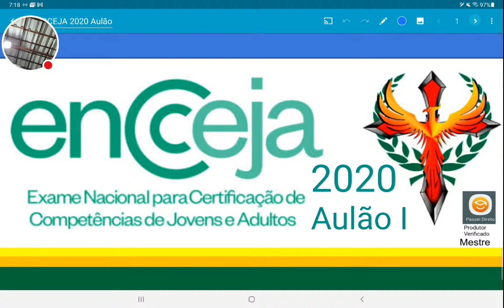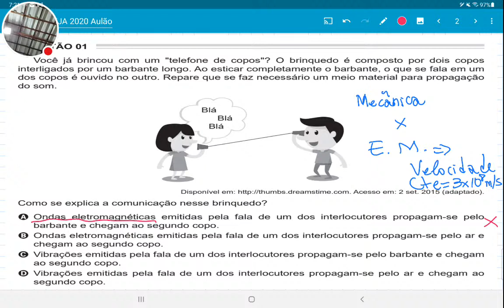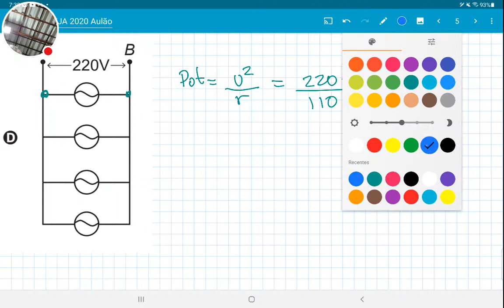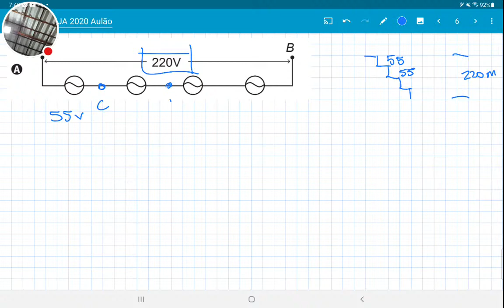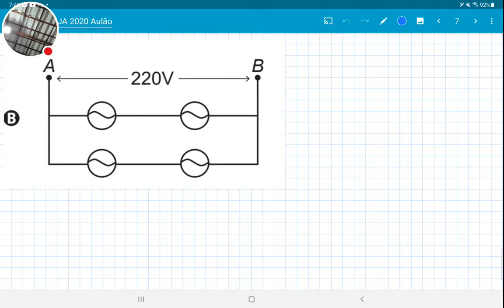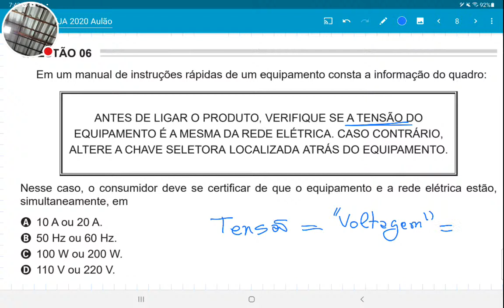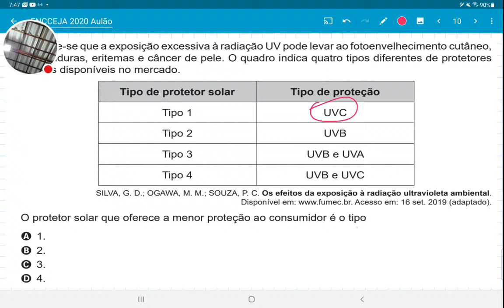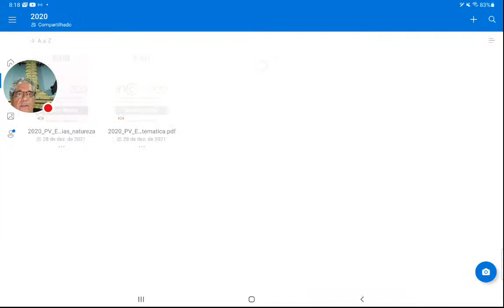Live com aulão de física ENCCEJA 2020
Questão 1 já brincou com um "telefone de copos"? O brinquedo é composto por dois copos
interligados por um barbante longo. Ao esticar completamente o barbante, o que se fala em um
dos copos é ouvido no outro. Repare que se faz necessário um meio material para propagação
do som.
Acesso em: 2 set. 2015 (adaptado).
Como se explica a comunicação nesse brinquedo?
A Ondas eletromagnéticas emitidas pela fala de um dos interlocutores propagam-se pelo
barbante e chegam ao segundo copo.
B Ondas eletromagnéticas emitidas pela fala de um dos interlocutores propagam-se pelo ar e
chegam ao segundo copo.
C Vibrações emitidas pela fala de um dos interlocutores propagam-se pelo barbante e chegam
ao segundo copo.
D Vibrações emitidas pela fala de um dos interlocutores propagam-se pelo ar e chegam ao
segundo copo.
QUESTÃO 03
Muitas crenças populares relacionam
acontecimentos terrenos às mudanças de fase
da Lua.
Do ponto de vista da ciência, qual acontecimento
terreno é influenciado por esse astro?
A Crescimento dos cabelos.
B Alterações comportamentais.
C Movimento da água dos oceanos.
D Número de nascimento de bebês.
QUESTÃO 05
Aves são muito sensíveis a variações de temperatura, sendo comum a utilização de
aquecedores para estabilizar a temperatura em granjas. Uma pessoa pretende utilizar lâmpadas
incandescentes de 110 V/150 W em uma rede de 220 V para substituir, provisoriamente,
o aquecedor a gás de 600 W de sua granja. A tensão da rede é aplicada entre os pontos A e B
do circuito montado.
O circuito que ele pode montar para cumprir seu objetivo está representado em
QUESTÃO 06
Em um manual de instruções rápidas de um equipamento consta a informação do quadro:
ANTES DE LIGAR O PRODUTO, VERIFIQUE SE A TENSÃO DO
EQUIPAMENTO É A MESMA DA REDE ELÉTRICA. CASO CONTRÁRIO,
ALTERE A CHAVE SELETORA LOCALIZADA ATRÁS DO EQUIPAMENTO.
Nesse caso, o consumidor deve se certificar de que o equipamento e a rede elétrica estão,
simultaneamente, em
A 10 A ou 20 A.
B 50 Hz ou 60 Hz.
C 100 W ou 200 W.
D 110 V ou 220 V
QUESTÃO 07
A figura mostra a classificação da radiação ultravioleta (UV) e o seu poder de penetração na
atmosfera terrestre.
Sabe-se que a exposição excessiva à radiação UV pode levar ao fotoenvelhecimento cutâneo,
queimaduras, eritemas e câncer de pele. O quadro indica quatro tipos diferentes de protetores
solares disponíveis no mercado.
Tipo de protetor solar Tipo de proteção
Tipo 1 UVC
Tipo 2 UVB
Tipo 3 UVB e UVA
Tipo 4 UVB e UVC
SILVA, G. D.; OGAWA, M. M.; SOUZA, P. C. Os efeitos da exposição à radiação ultravioleta ambiental.
Acesso em: 16 set. 2019 (adaptado).
O protetor solar que oferece a menor proteção ao consumidor é o tipo
A 1.
B 2.
C 3.
D 4.

Para o uso sustentável da água, recomenda-se
que as plantas e o gramado de um jardim sejam
molhados antes das 10 horas da manhã e após
as 19 horas. Assim, garante-se a manutenção
da umidade desse jardim, respeitando-se o
ciclo da água, sem desperdícios.
Essa recomendação considera o fenômeno da
A calefação.
B sublimação.
C evaporação.
D condensação.
QUESTÃO 16
A energia total média necessária ao nosso
corpo para as atividades que desenvolvemos
no nosso dia a dia é de 8 000 quilojoules.
Podemos comparar essa quantidade com a
energia necessária para manter um número
de lâmpadas de 40 watts acesas durante um
tempo de 400 segundos.
Sabe-se que:
1 watt = 1 joule por segundo
1 quilojoule = 1 000 joules
Nessa comparação, qual é o maior número
de lâmpadas que podem ser mantidas acesas
durante esse tempo?
A 200
B 500
C 800

QUESTÃO 20
Uma pessoa enche o pneu de seu
automóvel usando o compressor de ar de um
posto de gasolina. Quando o pneu atinge o seu
máximo volume, a mangueira do compressor é
desconectada do pneu.
Quando o pneu atinge o volume máximo, o ar
no seu interior tem
A a pressão maior do que a pressão atmosférica.
B a densidade menor do que a densidade do
ar atmosférico.
C a massa maior do que a massa da coluna
de ar atmosférico.
D a temperatura menor do que a temperatura
do ar atmosférico

QUESTÃO 27
Cobras pertencentes ao grupo das jararacas
e das cascavéis conseguem detectar na
escuridão total um predador ou uma pequena
presa, mesmo que o animal não se mexa.
Elas têm essa percepção pela fosseta loreal,
um órgão situado dos dois lados da face, entre
os olhos e as narinas, que capta emissões de
infravermelho do ambiente.
OROFINO, R. P.; WILLEMART, R. H. Ciência Hoje das Crianças,
n. 258, jul. 2014 (adaptado).
Por serem sensíveis ao infravermelho, esses
animais localizam presas e predadores pela
A produção de ruídos.
B liberação de odores.
C variação de movimento.
D irradiação de energia térmica.